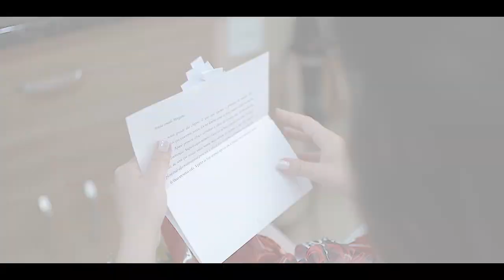DS Filmes - Trailer Morgana e Silas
Casamento realizado na Matriz de Nossa Senhora das Dores - Dores de Campos - MG